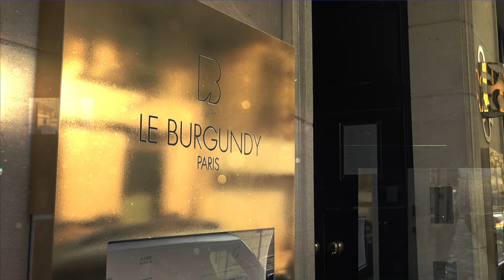Interview de la Gouvernante générale du Burgundy Hôtel ***** Paris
L'interview du Directeur de l'hôtel et de chacun de ses principaux collaborateurs a permis de réaliser une série de vidéos qui valorise l'ensemble de l'équipe et les ambiances de l'hôtel.
🎬  Interview et réalisation vidéo : Katia Assouline.